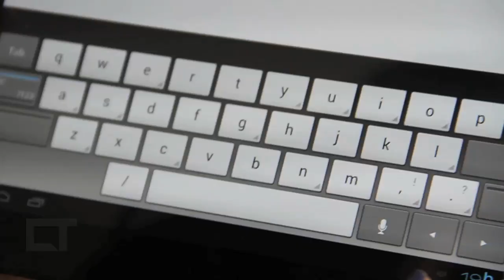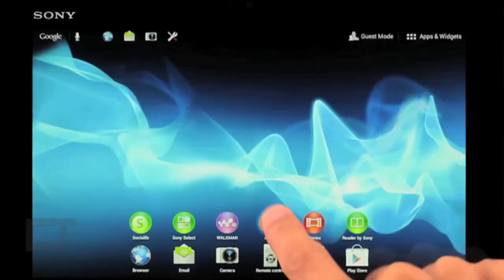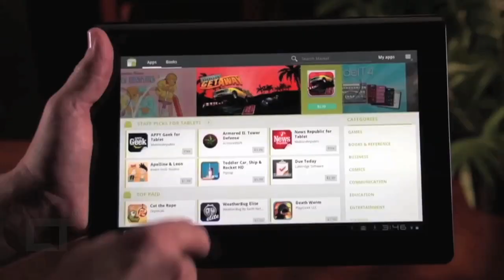Sony Tablet S, para o site Canaltech [Análise]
- Conheça a aposta da Sony no mundo dos tablets: o S Tablet. O novo aparelho da gigante japonesa vem com um design diferente para vencer seus concorrentes no mercado, mas será que isso basta?

Para saber mais sobre o novo aparelho da Sony, confira nossa análise completa: